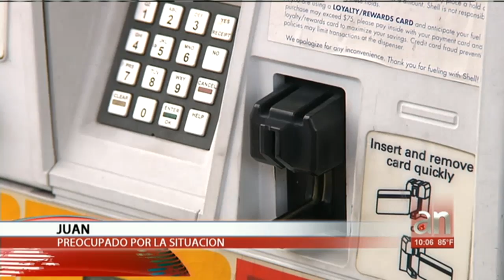Encuentran un lector de tarjetas de crédito en una gasolinera en Miami Gardens